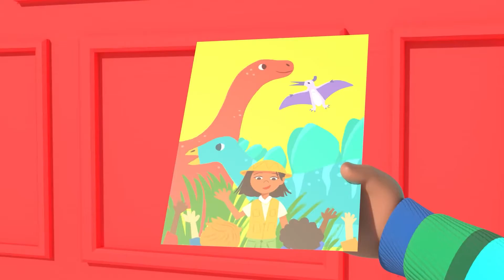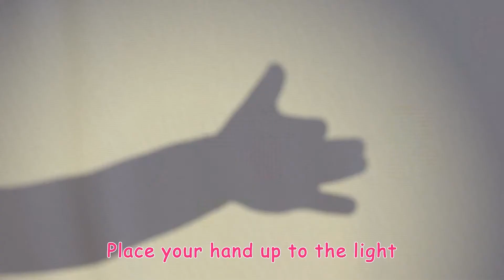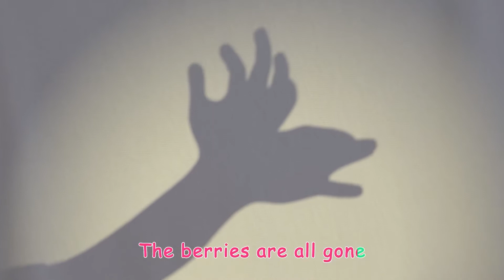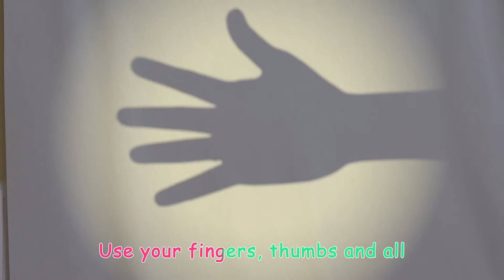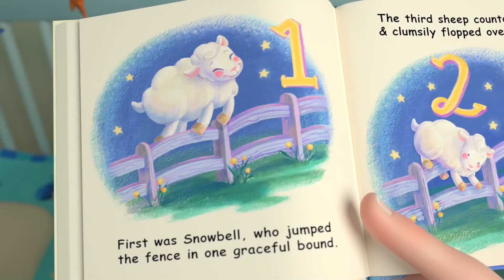Beach Day Song + More Nursery Rhymes & Kids Songs - CoComelon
Let's head to the beach with daddy! In this educational nursery rhyme compilation, you will find some of the most popular CoComelon songs, such as 'Cody's Special Day', 'Winter Show & Tell', ' Train Song', and lots more!

A new compilation video, including one of our most recent songs, 'Daddy Daughter Beach Day'

00:08 Daddy Daughter Beach Day
03:27 Cody's Special Day
05:55 Winter Show & Tell
09:18 Train Song
11:56 Thank You Song
14:45 Quiet Time
17:43 Shadow Puppets
20:35 Freeze Dance
23:29 Gardening Song
26:46 This is the Way (Bedtime Edition)